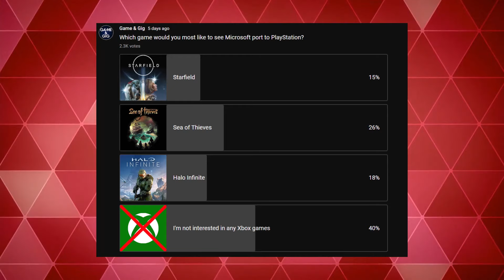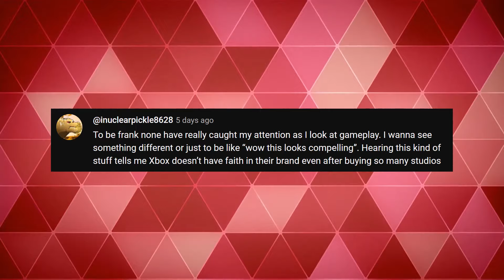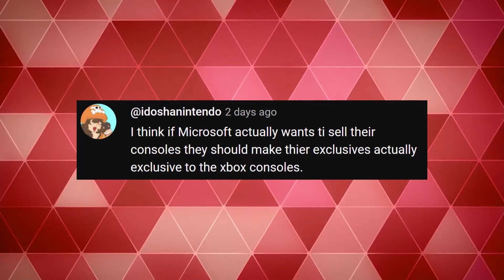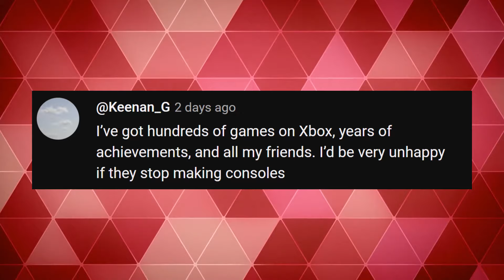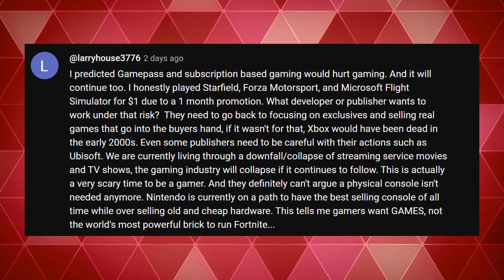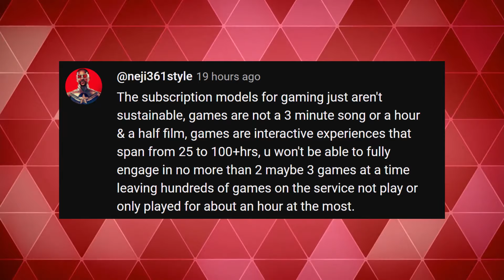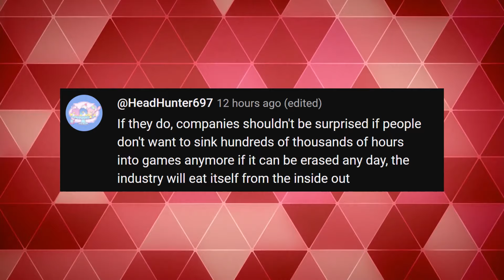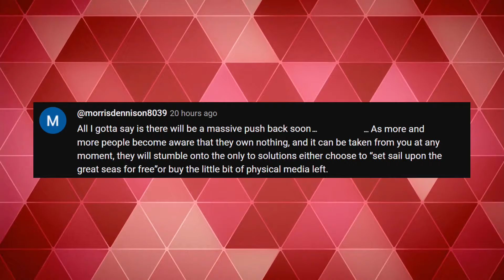Something Needs to Change.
Randy and Daniel discuss Xbox's struggles and what it means for the gaming industry. Will some Xbox games go to PlayStation and Nintendo consoles? Should Xbox stay in the console market? Are subscription services, like Game Pass, hurting the gaming industry?

00:00 - Xbox games going multi-plat?
15:31 - The future of Xbox consoles
20:12 - Game Pass hurting Xbox?
29:03 - A subscription-only future?
43:29 - 3 for Dale Club